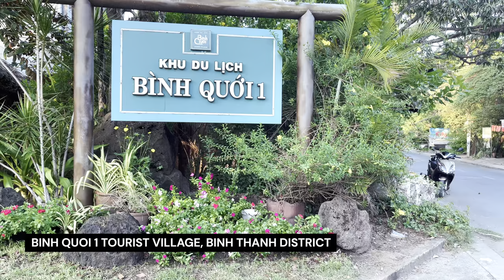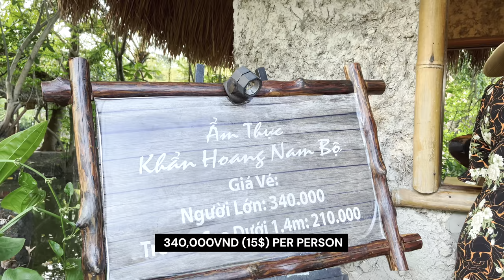Ho Chi Minh City, Vietnam 🇻🇳 The Most Beautiful Village - 2023 4K HDR Walking Tour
This beautiful natural view walk takes us around the traditional peaceful village of Vietnam.
This Natural 4K Walking will offer you time in a refreshing little oasis.

Binh Quoi village is located on Peninsula, which takes 30 minutes to drive a motorbike from downtown in Ho Chi Minh City. This is a fantastic spot for your photography and relaxation in a natural tropical garden with  traditional cuisine

Let's walk through the most beautiful village in Ho Chi Minh City together ~!

Temperature : 35C
date : 23 APRIL 2023
Location : Binh Quoi 1 Tourist Village

It's a channel where we travel to all places in Vietnam together.